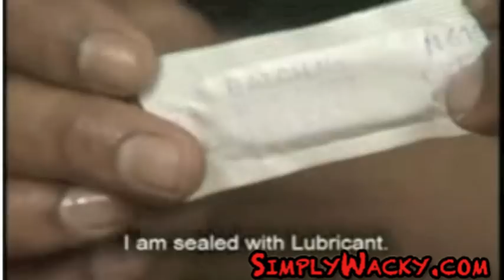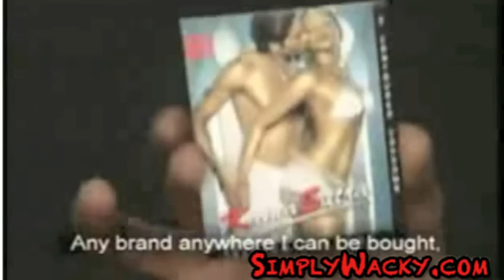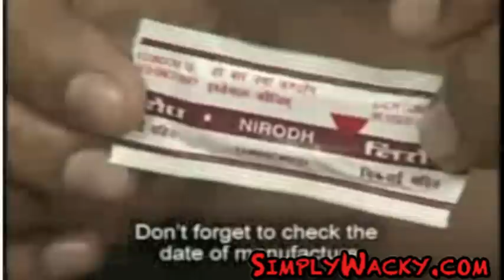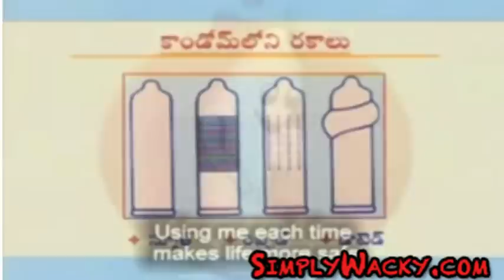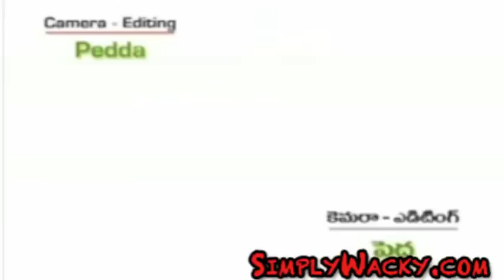Crazy Indian Condom Song Commercial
It seems India is trying their hardest to keep up with the Japanese for wacky media.